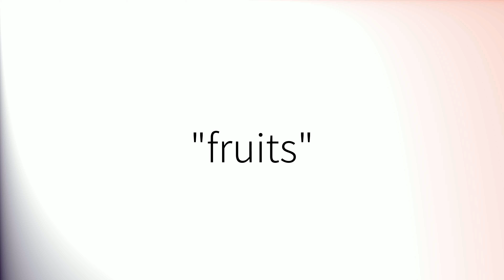Comment prononcer 'Fruits' en français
How to pronounce 'Fruits' in French.
Como pronunciar 'Fruits' en francés.
Wie man 'Fruits' auf Französisch ausspricht.
「Fruits」のフランス語の発音の仕方